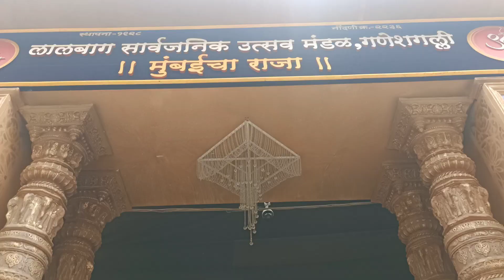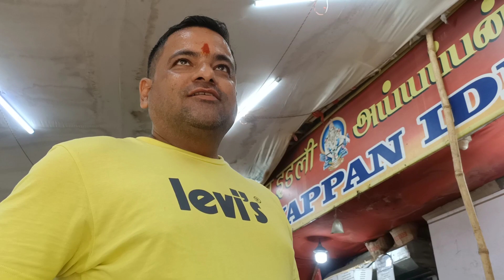first day lalbaug ke raja ke darshan